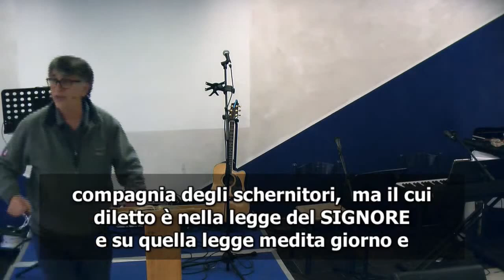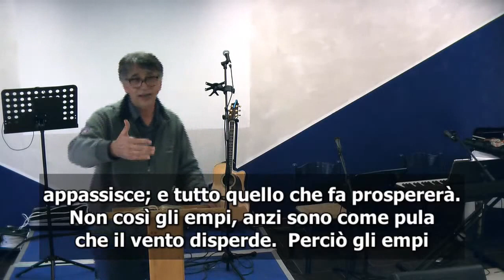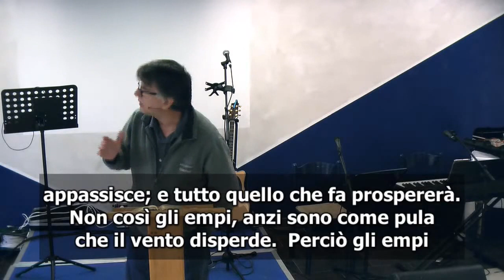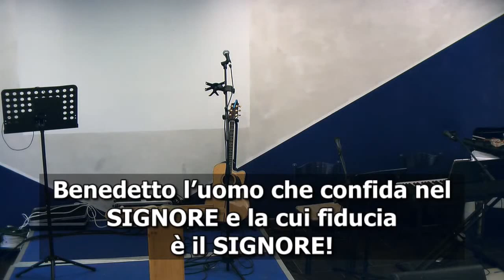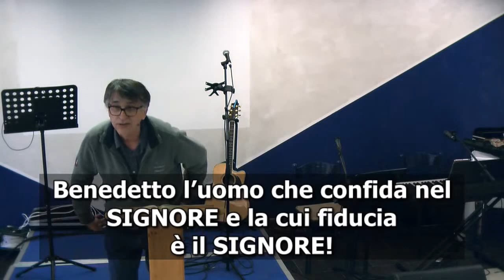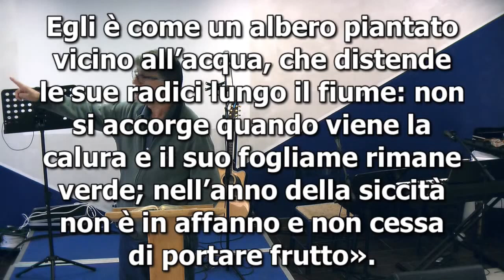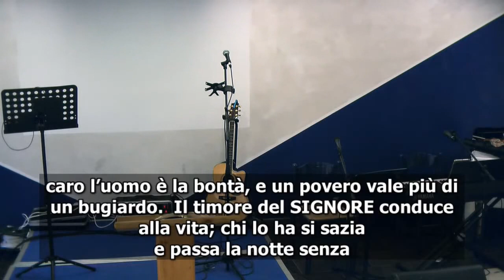La ricerca del successo - Sermone -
Testo: Geremia 45, Salmo 1, Proverbi 19:16-23, Luca 22:23-27
Oratore: Mario Scorziello
Chiesa Evangelica Galed